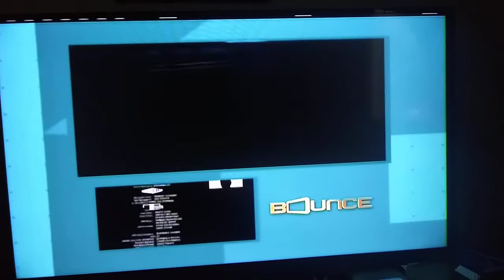March 14 2020 movie Addicted (2013) on Bounce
Movie Addicted (2013)